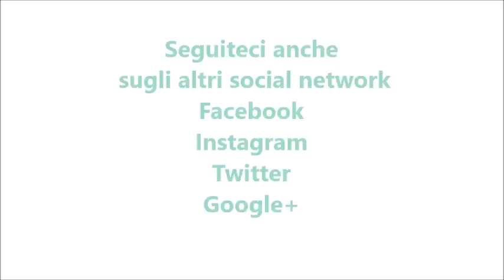Biscotti di frolla con marmellata e nutella per bimby TM6 TM5 TM31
Ingredienti:
500 g di farina tipo "00"
200 g di burro freddo a pezzi
180 g di zucchero
2 uova +1 tuorlo
1 bustina di vanillina
1 bustina di lievito per dolci
la scorza di un limone
marmellata e nutella q.b.